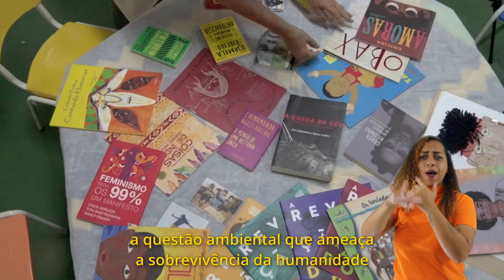Prêmio Territórios (7ª edição) | UMEI Rosalda Paim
A Unidade Municipal de Educação Infantil Rosalda Paim, localizada em Niterói (RJ), oferece, dentro do Programa de Pedagogia Hospitalar, atendimento pedagógico a crianças e estudantes em situação de hospitalização, desenvolvendo também diversas ações com as famílias, acompanhantes e funcionários do hospital. Nesse contexto surge o projeto “Inspirações para o bem viver: descolonizando o olhar”, que busca o enfrentamento das diversas formas de violência, alienação e exploração, como as decorrentes do racismo, do sexismo, do epistemicídio e do apagamento histórico-cultural de povos indígenas e africanos. As ações do projeto, que envolvem desde oficinas, literatura, circuitos pedagógicos, horta e formação de grupos de mães, pais e familiares, assumem a vocação da educação enquanto ato político, partilhando a potência do amor em contraposição ao domínio (e extermínio) do outro, de nós mesmos e da natureza.

FICHA TÉCNICA
EQUIPE PRÊMIO TERRITÓRIOS TOMIE OHTAKE
Coordenadora Geral: Natame Diniz
Produção: Thamata Barbosa

EQUIPE MINI-DOC
Direção Geral: Mariana Mitre
Direção: Luiza Alli Freitas Torres Homem Trindade
Roteiro: Luiza Alli Freitas Torres Homem Trindade
Revisão de Roteiro: Natame Diniz e Thamata Barbosa
Direção de Fotografia e captação de som: Luiza Alli Freitas Torres Homem Trindade
Edição: Ricardo Miyada
Finalização: Mariana Mitre